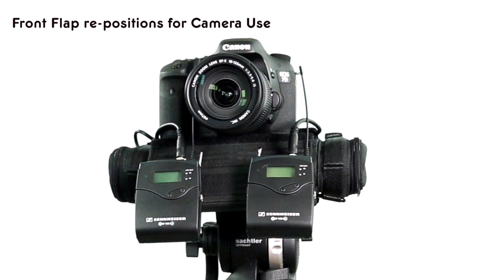K-Tek KSTG70 Stingray Bag for Tascam DR-7D Audio Recorder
KSTG70  K-Tek Stingray for Tascam DR-70D: Available now!

Specifically designed for the Tascam DR-70D Audio recorder, this KSTG70 Stingray bag enhances the versatility and various applications of the Tascam recorder.
Distinct features of the larger professional audio Stingray bags were miniaturized for use in this DR-70D Stingray to bring big bag features into this small size factor.

Sturdy, yet lightweight, the bag offers protection while enhancing the use and function of the recorder.
The dual full vertical frame protects the recorder and allows the bag to better stand on its own, while giving full access to the input and outputs on both sides of the DR-70D. The built-in kick stand allows the bag/recorder combination to rest securely at a convenient angle to monitor and adjust levels.
The side zippers give access to the roomy interior to ensure plenty of space for large XLR, TRS and all other connectors.

Molle straps on the front of the bag ease the mounting of accessories like wireless receivers and other Molle based accessories (e.g. up to three Sennheiser G3 receivers). The front has a flap that conveniently folds down to access storage media and the battery compartment. Integrated into that flap design are mic holes for the two built-in omnidirectional microphones of the Tascam DR-70D.
Additionally, the camera attachment screw assembly of the top of the recorder can also be reached by repositioning the flap to attach acamera
A dedicated opening in the bag allows access to the tripod screw thread.

Four D-Rings, for use with K-Tek’s Stingray Waist Belt, also offer additional mounting and rigging points. A shoulder strap is included.

K-Tek’s thought out approach to the Stingray Bag for the Tascam DR-70D as well as the entire Stingray audio bag and accessory line creates game changing solutions for the audio professional that make everyday tasks more convenient and result in efficient and focused products that are also really good looking.